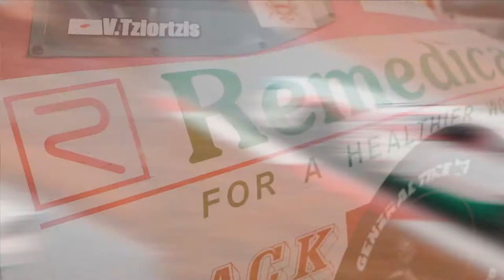Best Moments/VTziortzis_Round 3 NWES_Automotodrom Grobnik,Croatia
A short video, with the best moments from my race weekend at Grobnik Circuit,Croatia(14-15/11/20)
Massive thanks to - Sofrić Studio!!